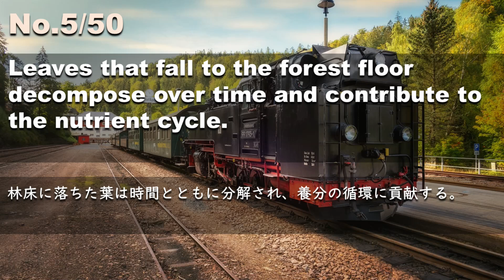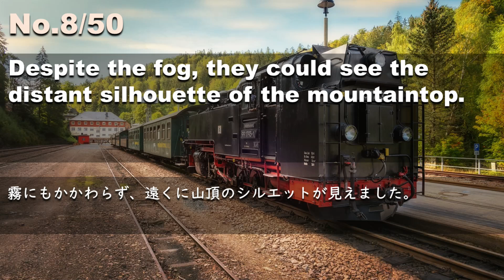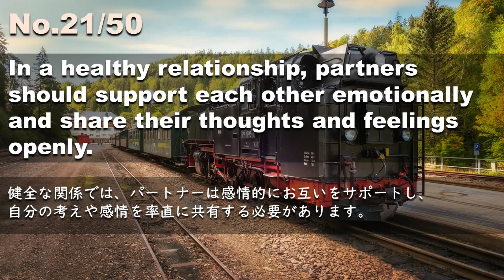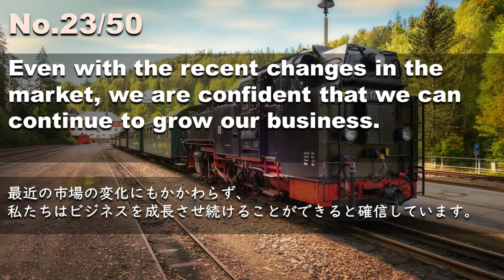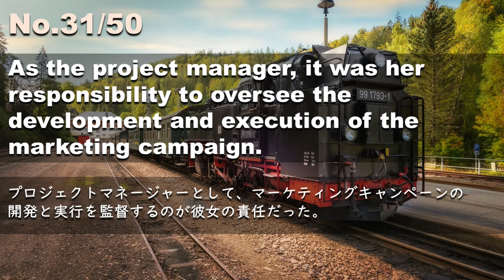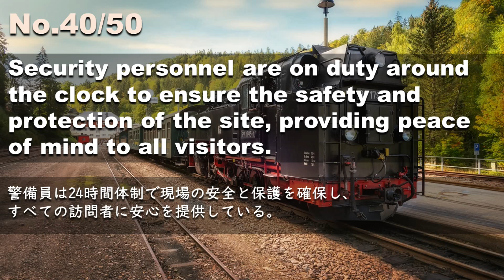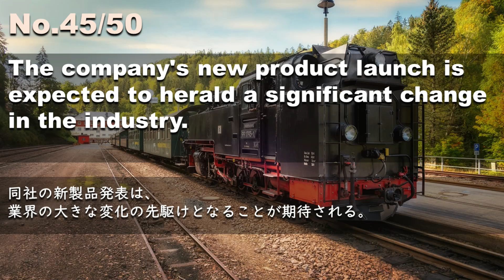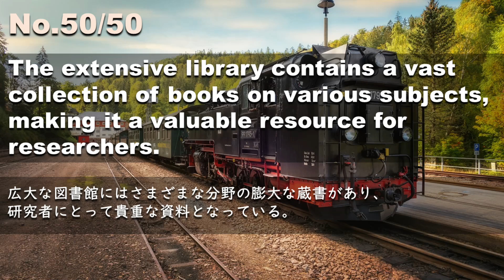231202-03【例文音読・土日は復習】超速英語リスニング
土日は今週の分を繰り返し復習しましょう。
今週アップした英文を話者を変えて5分にまとめました。

The attorney presented his case in court with remarkable eloquence, making a strong impression on the jury and the judge.
The landlord withheld the tenant's security deposit.
The positive interaction between the teacher and the students fostered a productive learning environment.
The new shopping mall is currently under construction and is expected to be completed by next year.
Leaves that fall to the forest floor decompose over time and contribute to the nutrient cycle.
The politician skillfully deflected the reporter's questions, avoiding direct answers.
The student was asked to cite the sources used in the paper to avoid plagiarism.
Despite the fog, they could see the distant silhouette of the mountaintop.
The company will commence negotiations with the union next week.
Library gives you access to a vast collection of books and resources, allowing you to explore different genres and expand your knowledge.
The sudden power outage plunged the entire neighborhood into darkness, forcing residents to use flashlights and candles.
Her condescending tone enraged him beyond measure.
The flexible work schedule allows him to volunteer and contribute to charitable causes in his community.
He mumbled his apologies for arriving late, making it difficult for others to understand his words.
The yen has weakened, and the price of imported goods has risen.
The teenager experienced cyberbullying through hurtful messages and comments on social media.
To ensure the safety of drivers, all vehicles must undergo regular maintenance checks.
The baby began to slowly crawl around the room, exploring every nook and cranny.
Take advantage of opportunities to learn new skills when they're offered.
Let's add up all of this month's expenses, including rent, utilities, and groceries, to see if we're staying within our allotted budget.
In a healthy relationship, partners should support each other emotionally and share their thoughts and feelings openly.
We tried to fix the problem, but to no avail.
Even with the recent changes in the market, we are confident that we can continue to grow our business.
The scientist worked tirelessly for years before making a significant breakthrough in his research.
We need to evaluate all the data before drawing any conclusions.
The clever detective was able to foil the criminal's elaborate plan and bring him to justice.
The young entrepreneur plans to take over the family business and continue his legacy.
The horror movie horrified me with its terrifying scenes and unexpected twists.
The parents left a will to ensure that their children would outlive them.
The combined donations from the community and local businesses reached an impressive amount, allowing us to renovate the community center.
As the project manager, it was her responsibility to oversee the development and execution of the marketing campaign.
Inflation erodes people's purchasing power.
The team manager made it clear that any form of discrimination in the workplace would not be tolerated.
The finance department must account for all expenses in the annual report to maintain transparency.
The organization has implemented strict policies to prevent and address workplace harassment.
Please come to the meeting at least 5 minutes early so that we can start on time.
This trail was heavily trafficked and left footprints on the forest floor.
She worked tirelessly and definitely deserved the promotion she received.
The flowers in the garden began to wilt under the scorching sun.
Security personnel are on duty around the clock to ensure the safety and protection of the site, providing peace of mind to all visitors.
I often like to lean against the sturdy tree by the lake, where I can relax and enjoy the peaceful surroundings.
It's important to obey the law, even if we don't agree with it.
If we don't address these issues now, we run the risk of facing even greater challenges in the future.
The politician tried to downplay the negative impact of the new policy during the press conference.
The company's new product launch is expected to herald a significant change in the industry.
The quality control department certified that the product met all required standards.
The punishment meted out to the criminal should serve as a deterrent to others.
Some countries ceased to exist after being conquered by stronger powers.
Some governments have been criticized for restricting freedom of speech.
The extensive library contains a vast collection of books on various subjects, making it a valuable resource for researchers.